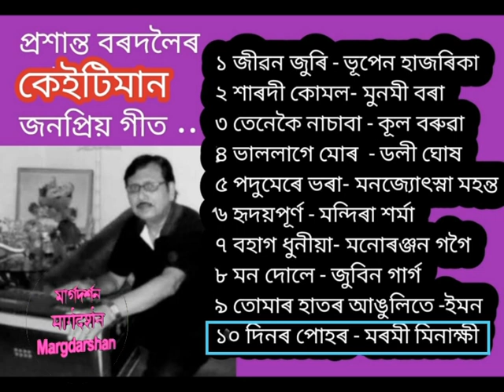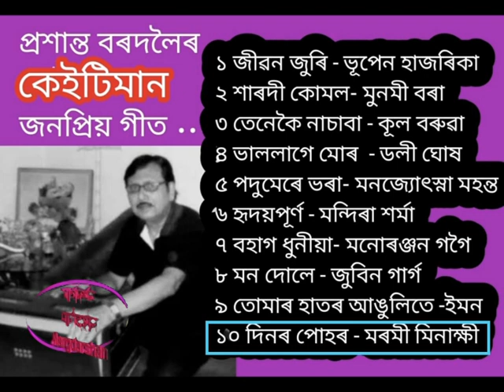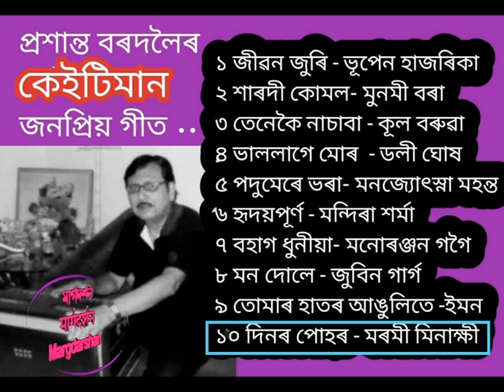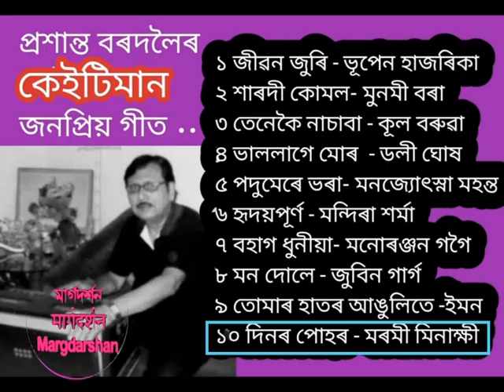প্ৰশান্ত বৰদলৈৰ কেইটিমান জনপ্ৰিয় গীত / Prasanta Bordoloir Keitiman Janapriya Geet